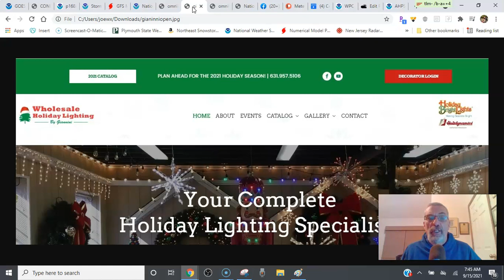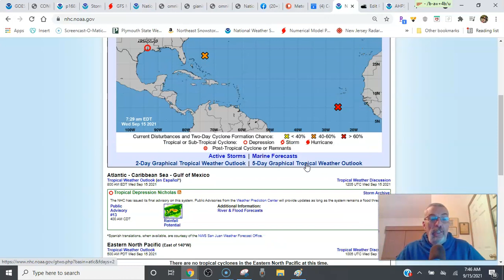Weather in 5 Severe Weather Risks Interior Northeast, SW Atlantic Low, Tropics & More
Weather in 5 Tropical Depression Nicholas is producing heavy rains along the Central Gulf Coast and Deep South while the Northeast interior has severe weather and tornado risk late today and tonight. Low pressure is forecast to develop off the Southeast US coast over the next 2 days and that could become a tropical depression or tropical storm, though it is forecast to reamain mostly offshore.

Omni True Value Hardware has everything you need for e mergency preparedness in case of a hurricane